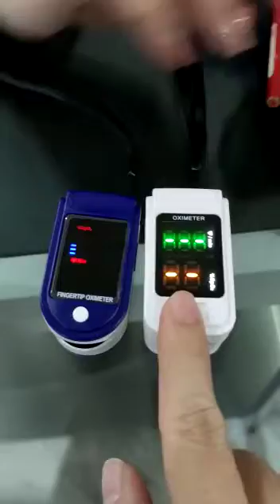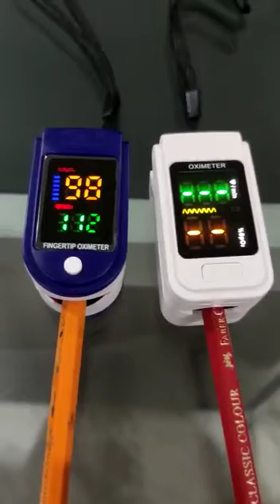Hati 2 oximeter palsu beredar di online.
Hati2 oximeter palsu beredar banyak di pasaran. Taruhan nya nyawa ya guys.

Video sy dapat dikirim dr teman via WhatsApp.

Ini smartband kw murmer yg kasusnya sama, saya coba test tempel ke meja

Ini salah satu oximeter yang saya punya yg sy review

Dan sy jg melakukan test yg sama dengan oximeter yg sy punya

Peru diingat :
Sy review oximeter dan smartband  yg sy beli dengan uang saya pribadi bukan endorse ataupun ngiklan.

Silakan beli oximeter merk apa saja, tapi saran saya yang sudah FDA Approved, ada no kemenkes, garansi min 1 th dan sudah banyak dipakai di rumah sakit ataupun Nakes.

Saya bukan berniat manjatuhkan pihak 2 tertentu, tp sy hanya ingin share jnfo supaya masyarakat tidak ketipu oleh para pedagang yg mereka sendiri mungkin tidak  mengetahui hal ini. Dan semoga banyak nyawa yg bisa di selamatkan dr oximeter palsu yg berkeliaran di online dengan harga murah sampai mahal.

Mencari barang dengan harga murah itu hak pembeli tp mendapatkan barang yg Original dan berkaitan dengan nyawa orang  itu bukan hal yg dianggap enteng. Harus extra hati-hati.

Semoga bermanfaat